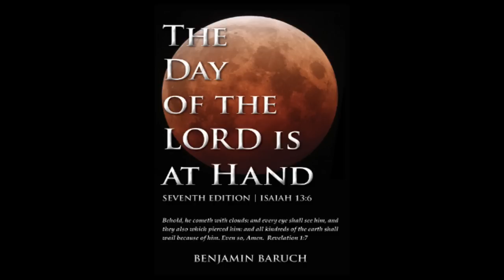God Took This Man To the End of America-What He Saw Will Shake You To the Core!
*Cover art by famous artist, Jon McNaughton Please visit his

In 1996, Author Benjamin Baruch was taken by God to see the end of the United States of America, and he saw things that were downright chilling to the bone, including concentration camps, martial law, and more! He was also shown September 11 before it happened! Wait until you hear all that God told him, and revealed! It will literally give you chills and take your breath away!